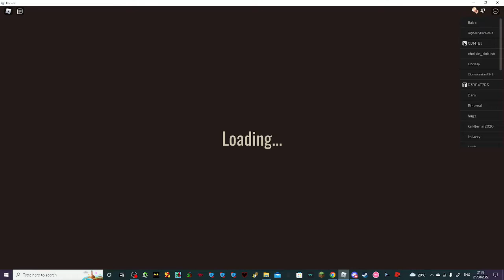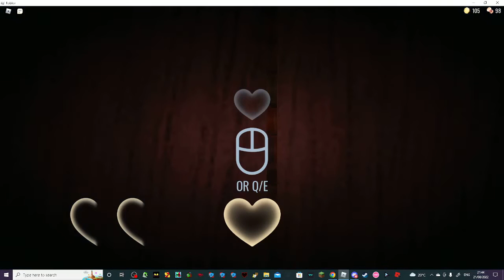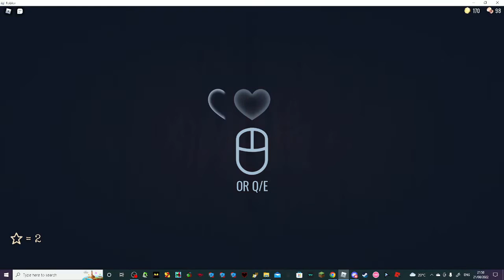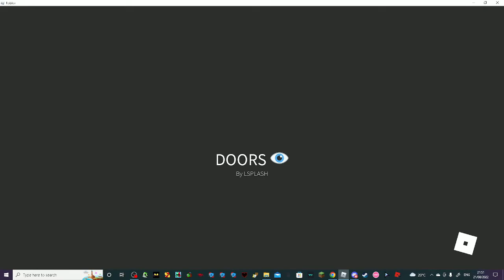Doors: The Sequel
The unwanted sequel

don't worry I'll get a friend next time